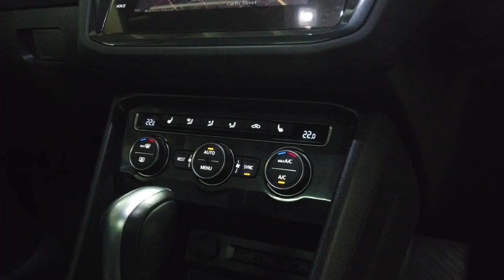2020 Volkswagen Tiguan Ryde, Sydney, New South Wales, Top Ryde, Australia 285741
Used 2020 Volkswagen Tiguan  available in Ryde, New South Wales at North Shore Mitsubishi.

Huntermotive
603 Victoria Road